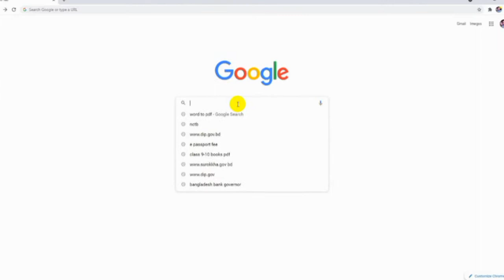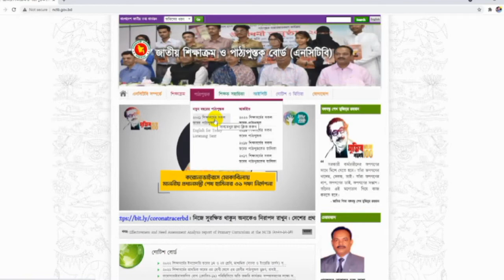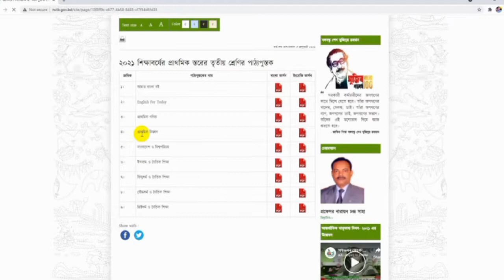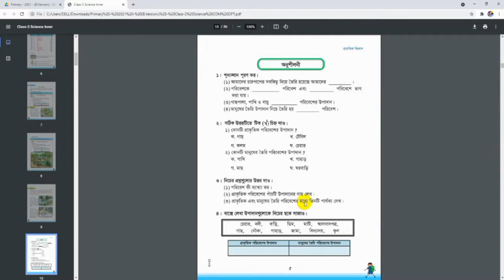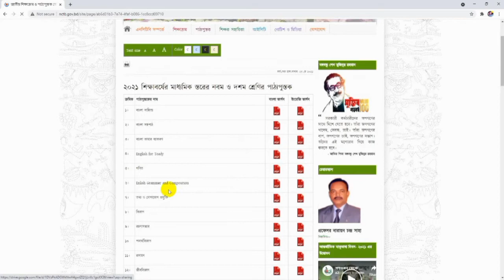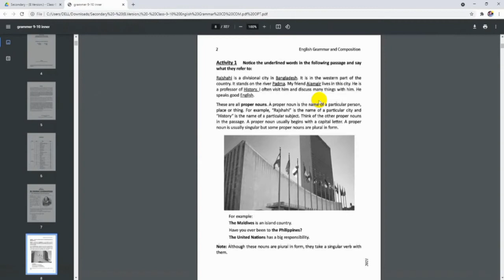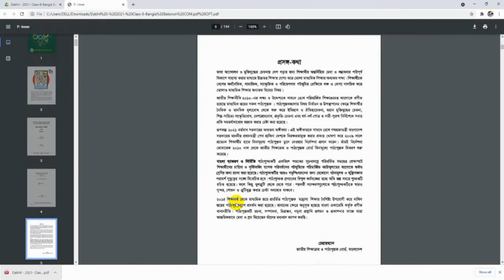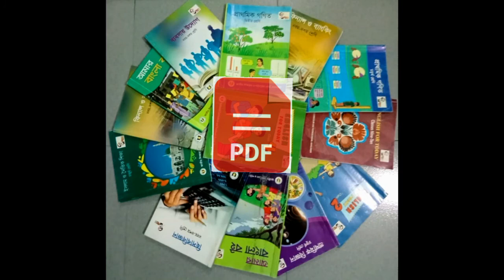কিভাবে যেকোন বই (পিডিএফ) ডাউনলোড করবেন? How to download any book (PDF)?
বই ডাউনলোড
ই-বুক
প্রাথমিক,মাধ্যমিক,দাখিল,উচ্চ মাধ্যমিক,কারিগরি স্তরের বই